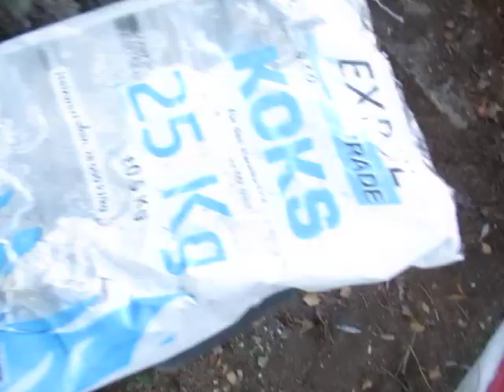GARTENTIPP: So machst Du Komposterde GRATIS im "BIG-BAG" selber!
Eigentlich ganz einfach, wenn man schon ein wenig Erfahrung hat. Ich habe mit größeren Plastiksäcken schon ganz gute Erfolge erzielt. Doch ist der "BIG-BAG" mit ca. 600 Litern Fassungsvermögen schon eine andere Kategorie. Denn in diesem Volumen hält sich die Wärme auch über Nacht ganz gut. Es soll innen feucht aber nicht nass sein - denn wir wollen ja keine Schimmelkulturen züchten...